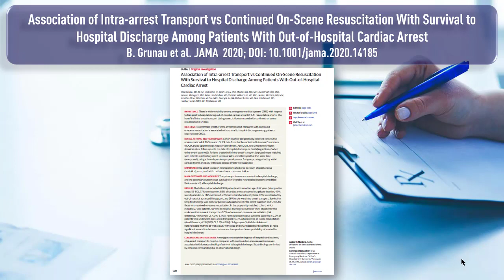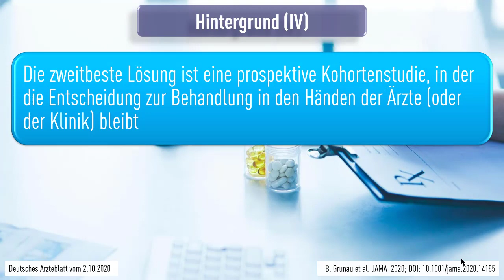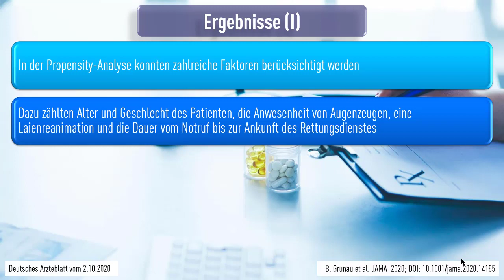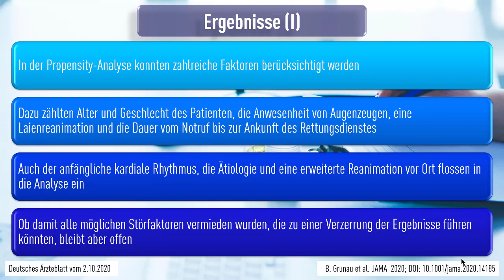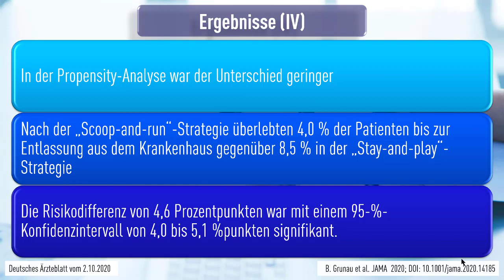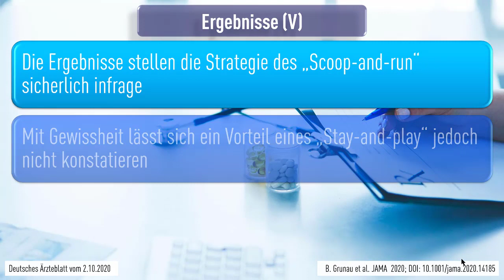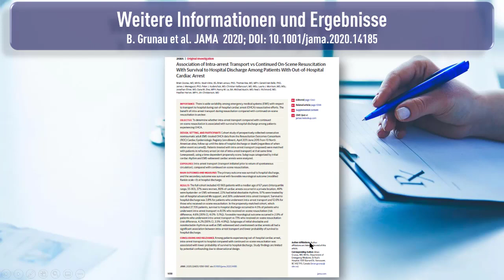Herzstillstand: Vor-Ort-Versorgung könnte besser sein als schneller Transportversuch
Das in Deutschland übliche Verfahren, Patienten mit einem plötzli­chen Herzstillstand außerhalb der Klinik nach Möglichkeit vor Ort zu versorgen, hat sich in einer prospektiven Kohortenstudie im Amerikanischen Ärzteblatt (JAMA 2020; DOI: 10.1001/jama.2020.14185) als deutlich vorteilhafter herausgestellt als der Versuch, die Patienten möglichst rasch in die nächste Klinik zu transportieren, wo eine optimale Be­handlung möglich ist, wie dies in vielen Orten in Nordamerika üblich ist.

Bei der Versorgung von Patienten, die außerhalb einer Klinik einen Herzstillstand (OHCA) erleiden, stehen sich 2 Strategien gegenüber. Die „Stay-and-play“-Strategie geht davon aus, dass der Rettungswagen alle Geräte und Medikamente enthält, die für eine Reanima­tion und für die Stabilisierung des Kreislaufs notwendig sind. Der Vorteil besteht im ra­scheren Beginn der Therapie.